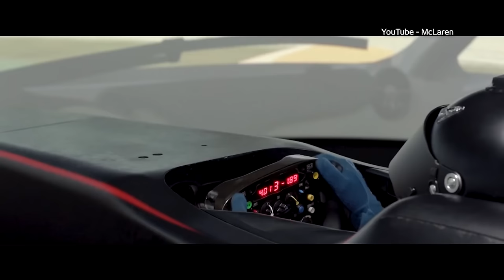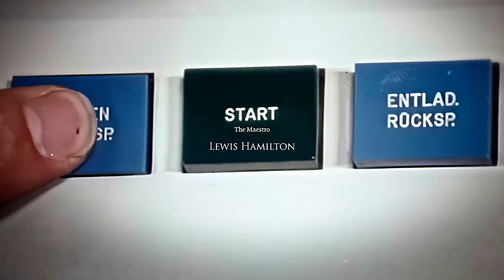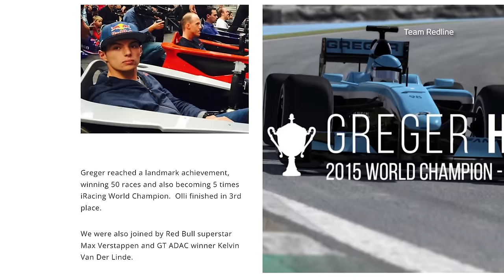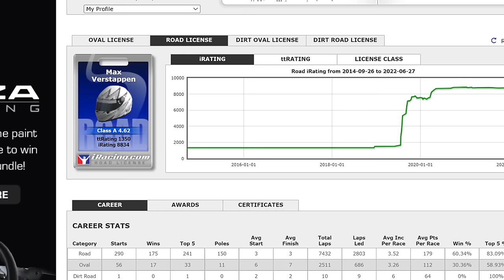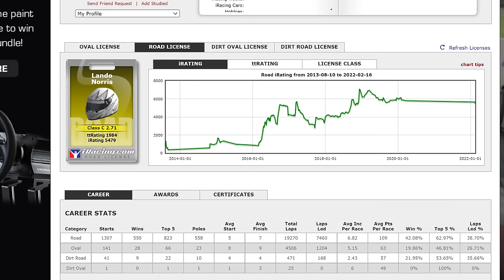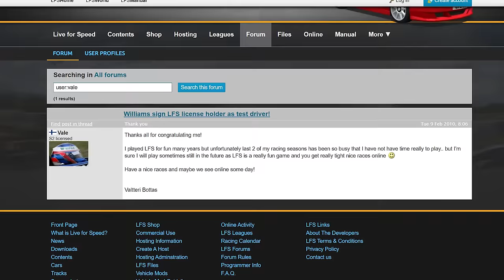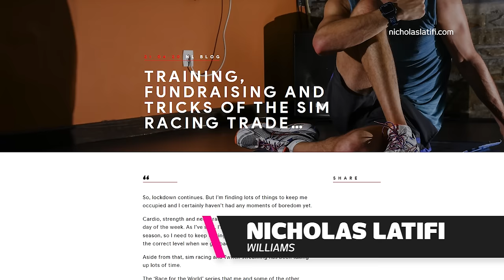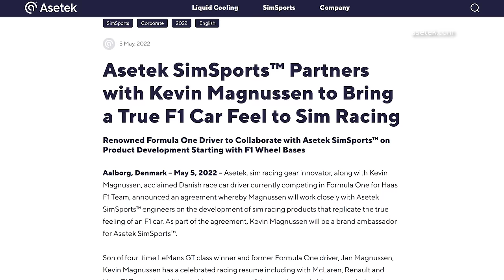Which Current F1 Drivers Are Involved in Sim-Racing?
Spending your entire life by working your way up through the feeder series and into Formula One is a mighty task indeed. The last thing on your mind would be to get back behind the wheel after a long tiring week of race preparation, but many of the drivers on the grid load up the sim once they're back home.

There's a good chance you may have virtually raced against an F1 driver, so we've gone down the 2022 grid to see who shares interest in sim racing, and who unfortunately does not. Whether that's through the F1 series, an iRacing lobby or simply a Forza Horizon free-roam area, the world of sim-racing allows you to participate alongside these drivers in the comfort of your own home.

If you have virtually driven against someone throughout the current Formula One grid, let us know down in the comment section below. We're interested in hearing your stories!